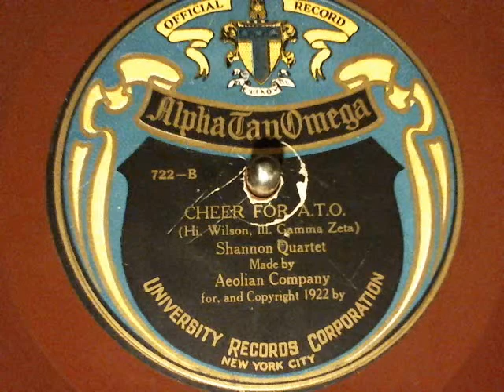Shannon Quartet-Cheer For ATO University Records-78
Shannon Quartet-Cheer For ATO University Records-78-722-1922. new finds from Toledo Record Show March 10th 2013